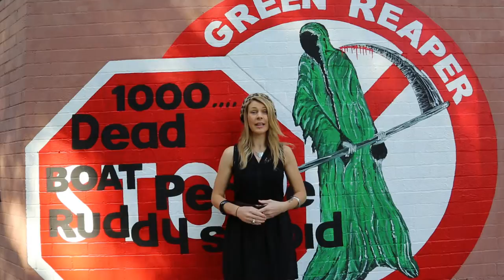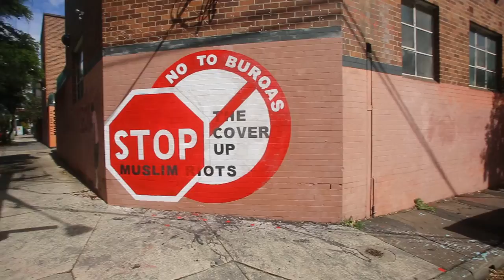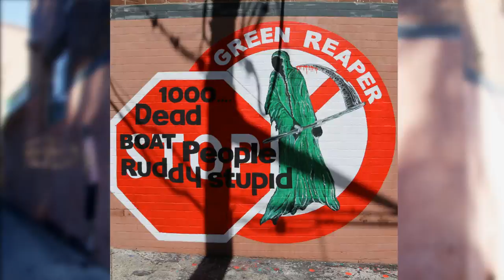Ghetto Gallery Episode 14 - Anti-Burqa mural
Papa Sanchez and Bella Ann Townes discuss the 'Say No To Burqas' mural by Sergio Redegalli in Newtown, Sydney.

For the love of all things creative, Ghetto Gallery was birthed from a desire to openly discuss, educate and critique the movement known as "Street Art".

A new episode of our web series is released every fortnight on a Friday.